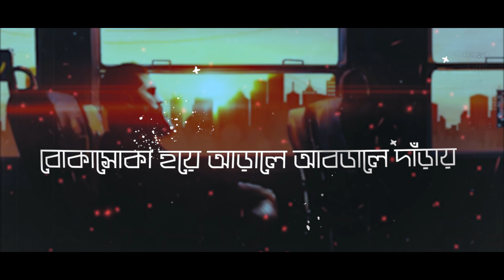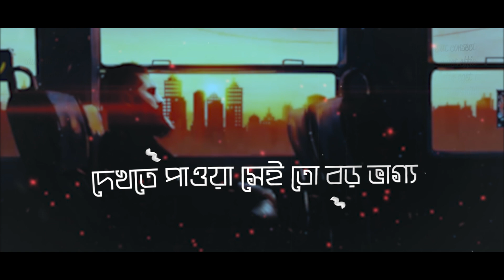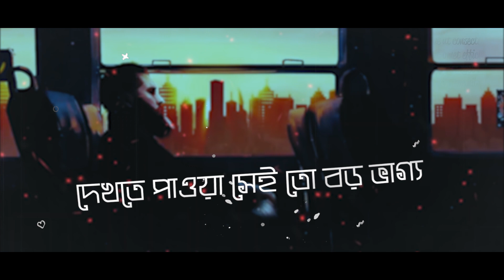Monta Obhaddho Lofi Version | Mahtim Shakib | Prosenjit Ojha | Official Music Video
Monta Obhaddho Lofi Version |  মনটা অবাধ্য | Mahtim Shakib | Bahuddin Rimon | Prosenjit Ojha | Official Music Video | Protune
Protune Presenting Mahtim Shakib`s Official Music Video " Monta Obaddho | মনটা অবাধ্য " Official Lofi Version by Mahtim Shakib ,,, Published by PROTUNE, . This beautiful song written by Prosenjit Ojha ,Tune By Bahauddin Rimon and Composition by Shovon Roy . Direction by Protune Team : Lets Sing our Song " Monta Obaddho | মনটা অবাধ্য " Official Lofi Version Video .This Musical video Produced by Protune . Enjoy It. Stay With Us!!!

Song : Monta Obaddho | মনটা অবাধ্য
Singer :  Mahtim Shakib
Lyrics : Prosenjit Ojha
Composer : Bahauddin Rimon
Music Arrangement  : Shovon Roy
Label : Protune
Rightsbody :Protune

Published By STUDIO PROTUNEBD.

GP | AIRTEL  | ROBI | Banglalink :- 9051669

Grameen  phone Welcome Tune : Type : WT (space) 9051669  Send to 24000.
Robi GunGun : Type : GET (space) 9051669  Send to 8466.
Airtel Caller Tune : Type : CT (space) 9051669  Send to 3123.
Banglalink Amar Tune : Type : down 9051669Send to 2222.

মনটা অবাধ্য
শিল্পী : মাহতিম সাকিব
গীতিকার : প্রসেনজিৎ ওঝা
সুর : বাহাউদ্দীন রিম ন
সংগীত আয়োজন : শোভন রায়
লেবেল : প্রোটিউন

ঘুম চলে যায়
তোমার চোখে বেড়াতে।
পারিনা তাকে কোন ভাবে ফেরাতে।
আমার এ মন তোমার মনের পাড়ায়
বোকাসোকা হয়ে আড়ালে আবডালে দাঁড়ায়।
তোমাকে ছোয়ার নেইতো আমার সাধ্য
দেখতে পাওয়া সেই তো বড় ভাগ্য
মনটা অবাধ্য
হচ্ছে প্রায়শ
কষ্টের বোঝা বেড়েই যাচ্ছে  ক্রমশ।।

বায়ুবীয় প্রেম
আকাশ পাতাল সমতল।
বাস্তবতায় খাবী খায় শুধু
হারায় না তার মনোবল।। ২
মনটা অবাধ্য
হচ্ছে প্রায়শ

কেন যে তোমার সাথে
 মনের এতো টান।
কথা হয় নাই দেখেছি শুধু
তবুও কিসের অভিমান।।
মনটা অবাধ্য
হচ্ছে প্রায়শ